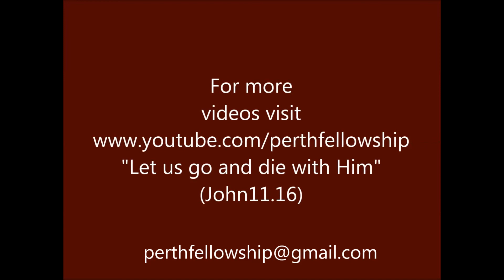27-December-2013-Things to remember always-Peters epistle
Peters Warning About Future False Prophets